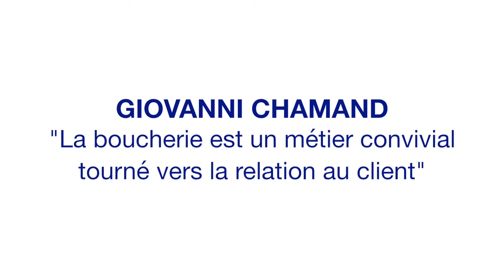GIOVANNI CHAMAND, PROFESSION BOUCHER APRES UN DETOUR PAR LA PATISSERIE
A 30 ans, Giovanni Chamand est boucher chez Monoprix à Paris. Tombé dans le métier après un cursus en pâtisserie au CEPROC, l’employé se prend de passion pour le travail de la viande. Tel un orfèvre, il aime à ciseler et peaufiner les pièces qu’il reçoit pour en révéler toute la beauté. Plus qu’un boucher, Giovanni cultive un sens aigu de la relation au client. Une dimension incontournable de son quotidien professionnel qui lui tient à cœur de mener à bien. Dans cette interview, Giovanni Chamand revient sur le CAP boucher qu’il a préparé au CEPROC, l’expertise professionnelle qu’il lui a conférée et l’opportunité de carrière qu’il lui a ouverte au sein de l’enseigne Monoprix où il a effectué son alternance.